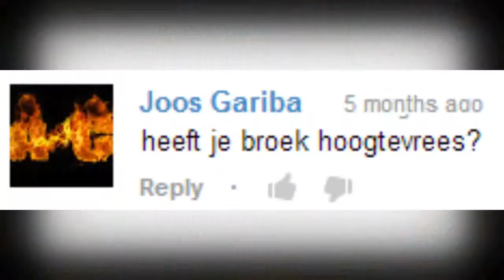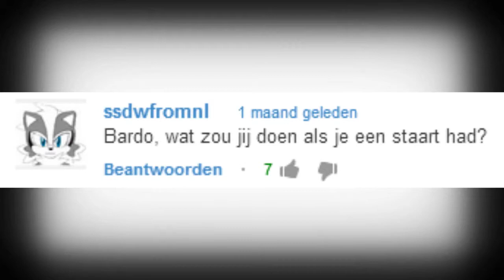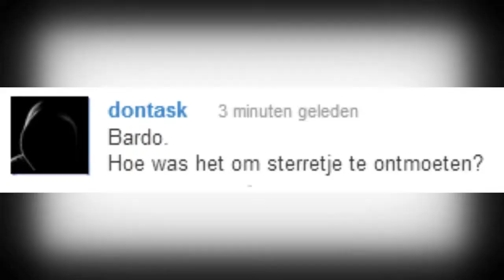Bestaan vegetarische zombies